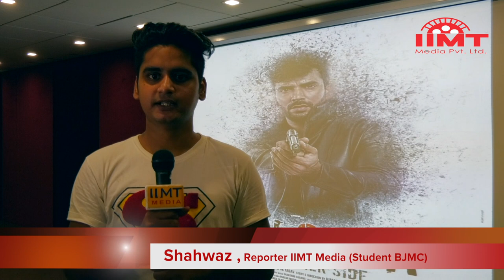" Falsafa " Starcast at IIMT Greater Noida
PROMOTION OF FILM FALSAFA AT IIMT GROUP OF COLLEGES, GREATER NOIDA